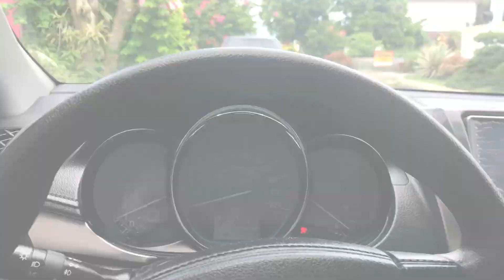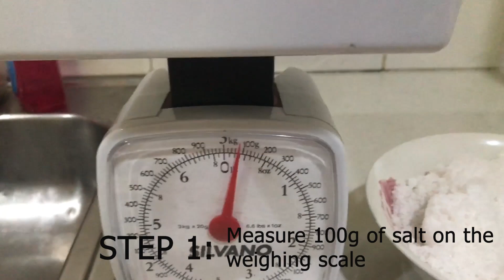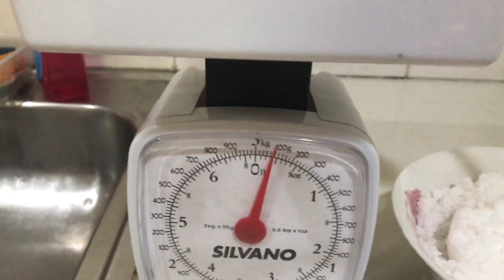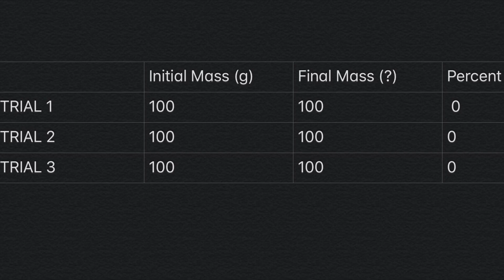Separation of Salt Solution - Evaporation Method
Track: Waves